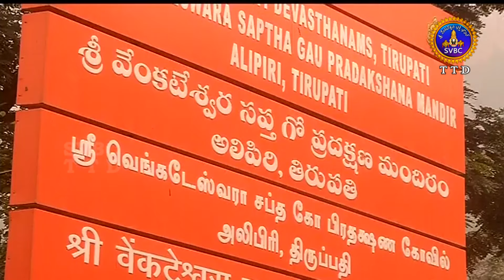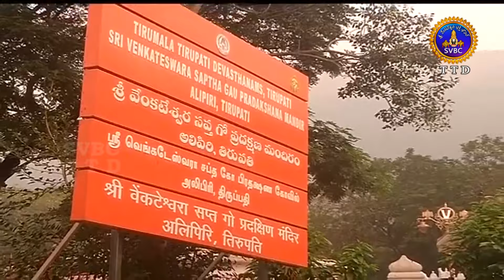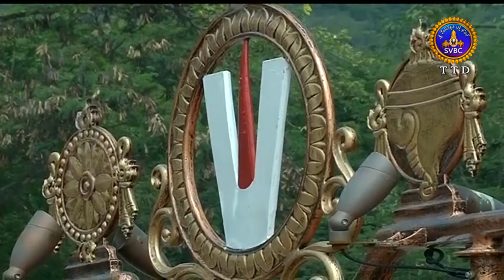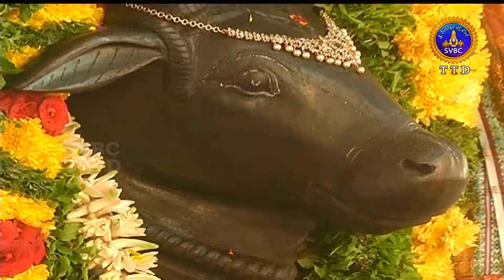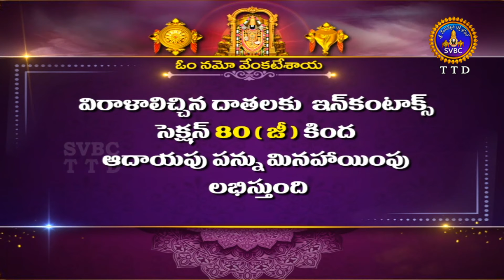Hon'ble President Of India Smt Droupadi Murmu Visit Saptha GoPradakshna Mandir |05-12-2022 |SVBCTTD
తిరుపతి అలిపిరి సప్త గో ప్రదక్షిణ మందిర్ లో గోపూజ సేవలో భారత రాష్ట్రపతి శ్రీమతి ద్రౌపది ముర్ము || 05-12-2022 || SVBC TTD